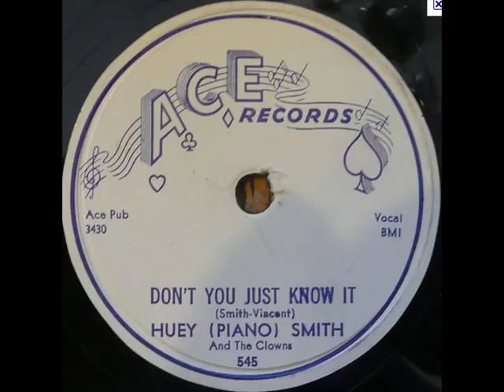HUEY 'PIANO' SMITH Don't You Just Know It MAR '58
A side